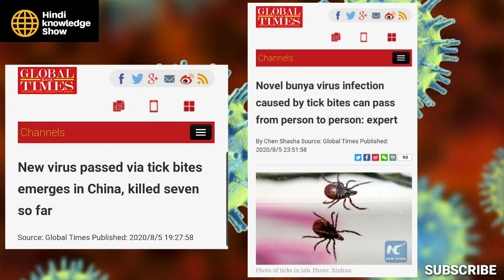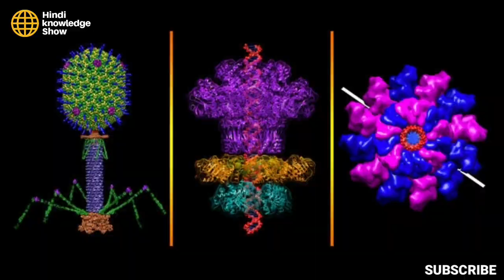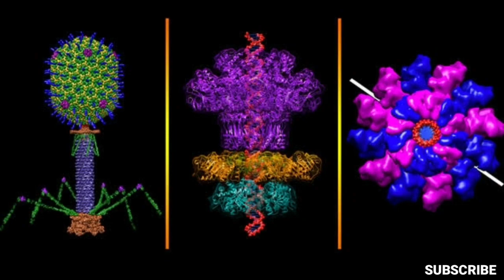China give a New Gift To the World In Form Of Buniya V.